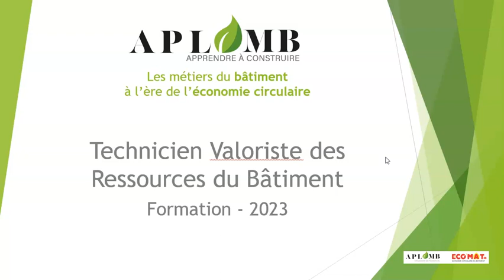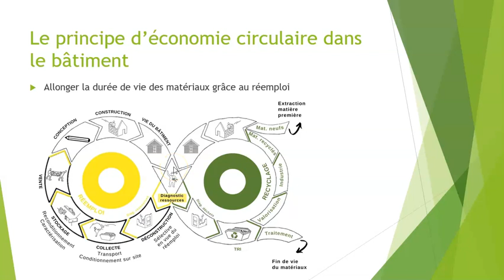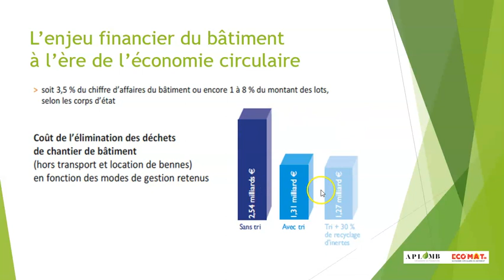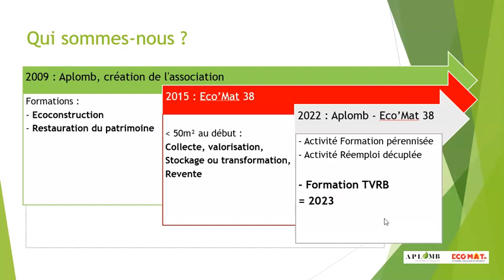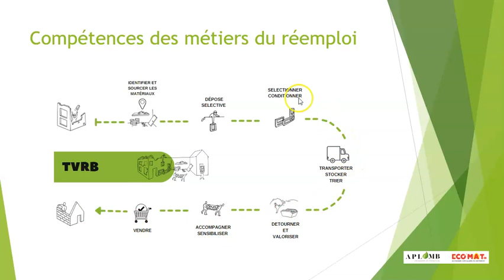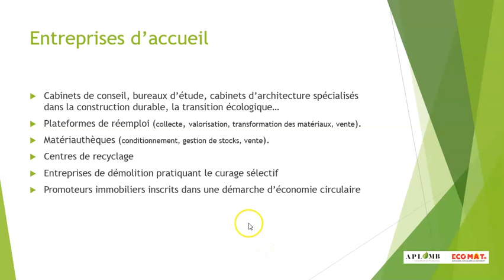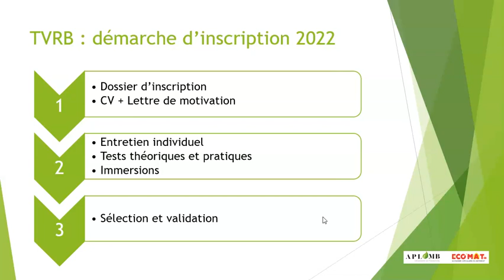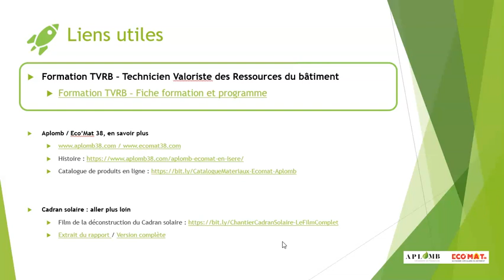Formation Technicien Valoriste des Ressources du Bâtiment TVRB, Aplomb Isère Auvergne-Rhône-Alpes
Aplomb, organisme de formation pour mieux bâtir, bâtir plus responsable et plus durable ! Donnez du sens à votre futur métier, impulsez avec nous la transition écologique dans le secteur bâtiment !
La formation TVRB est également accessible en modules courts de 2 à 5 jours.

Cette vidéo a été enregistrée en janvier 2023. Les informations à jour sont celles figurant sur notre site internet.

Contactez l'équipe pédagogique Aplomb pour connaître les dates de la prochaine session.

***DESCRIPTION APLOMB :

Formations certifiantes en écoconstruction, restauration de patrimoine et réemploi des matériaux de construction
- Formation OPEC
- Formation OPRP
- Formation TVRB
et autres thématiques de l'écoconstruction en formations courtes : enduits terre, chaux, isolation paille, propaille, etc.

***DESCRIPTION ECO'MAT 38 ::

Eco'Mat 38, branche innovation d'Aplomb pour le réemploi des matériaux issus de la déconstruction du bâtiment, plateforme d'application de la formation TVRB :
- Diagnostic ressources
- Déconstruction sélective
- Collecte de matériaux
- Vente en magasin permanent et éphémère sur les chantiers
- Transformations de matériaux récupérés en ressources.

Partenaires de formation : Fédération Eco'construire, Noria & Compagnie (Organisme certificateur)